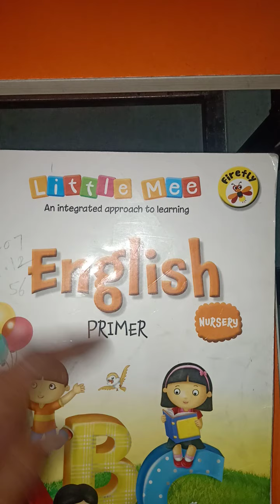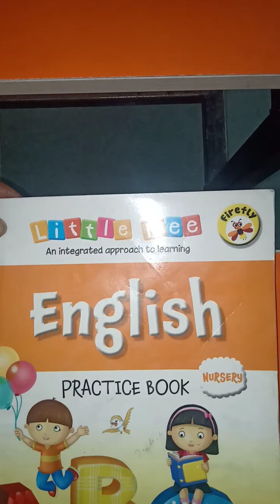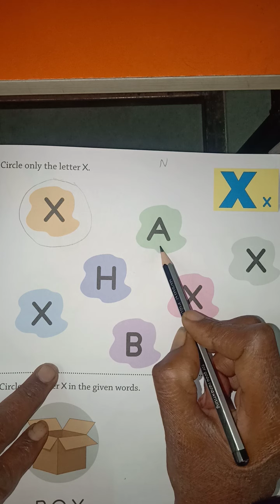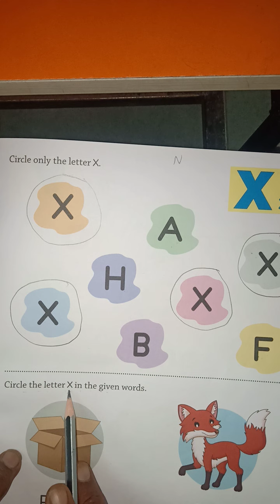Rukmin school class nursery subject English topic letter (X) Mrs Shahu